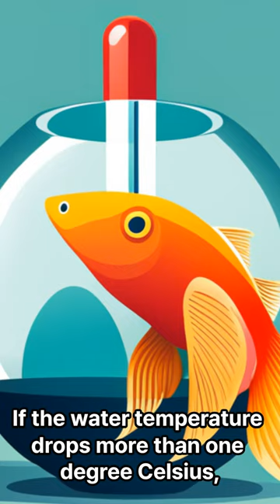Can goldfish catch a cold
cococo